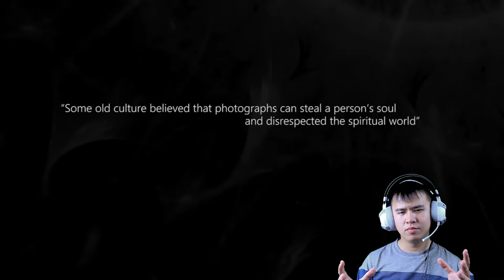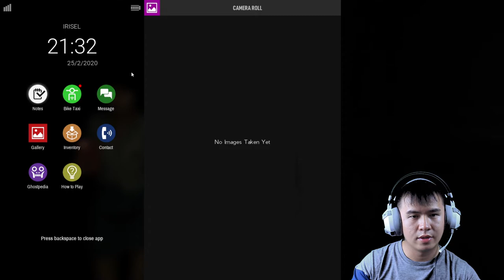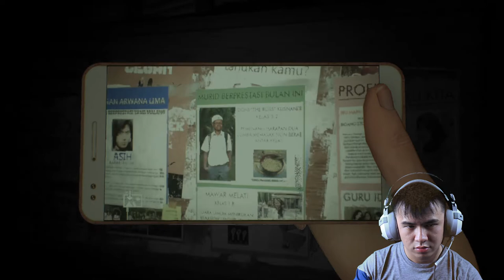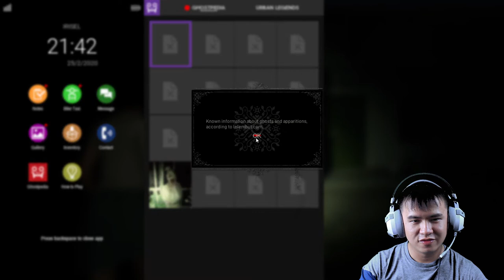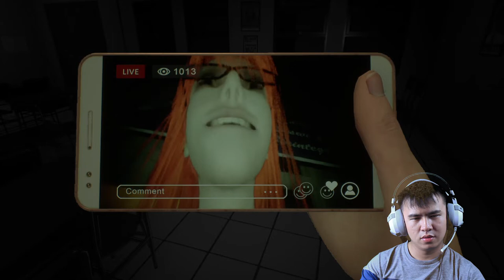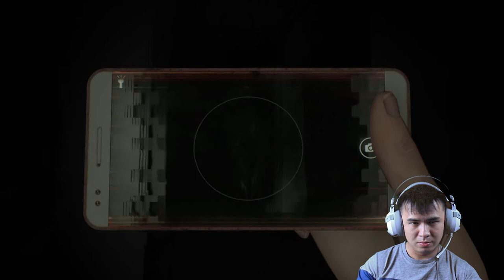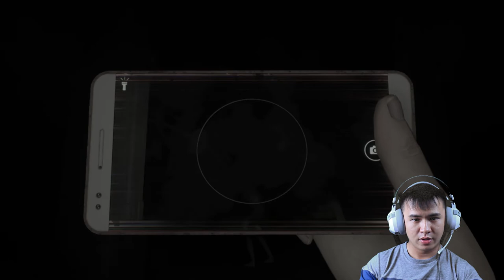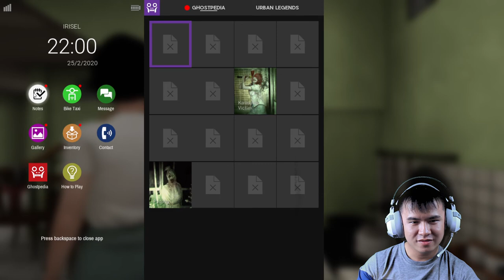Yang Terbang Susah Defeated - DreadOut 2 Indonesia - Part 1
Linda seorang siswi SMA yang menjadi korban Bullying teman-temannya yang tidak bertanggung jawab karena memainkan ritual-ritual aneh yang menyebabkan terjadinya pemanggilan arwah yang tidak diinginkan.

Ada yang melayang tapi bukan layangan.
Ada yang bulat tapi bukan tekad.
Ada yang ...